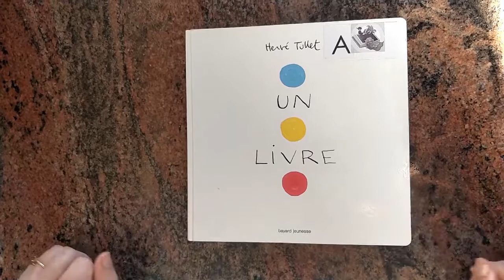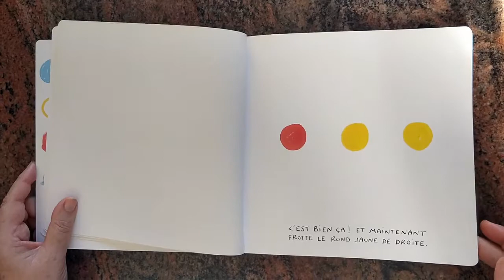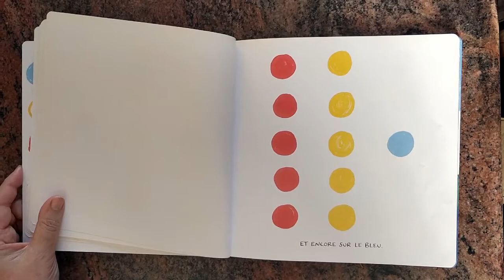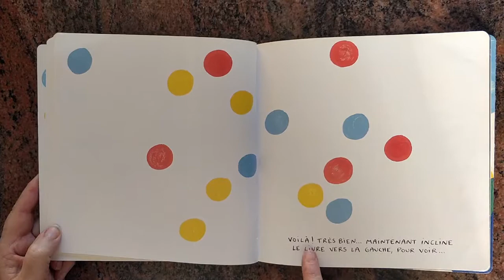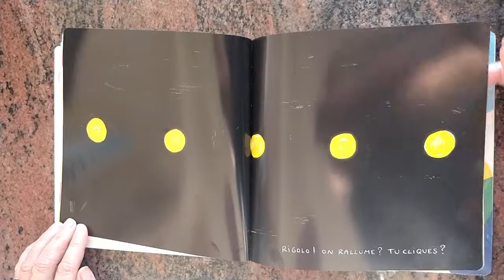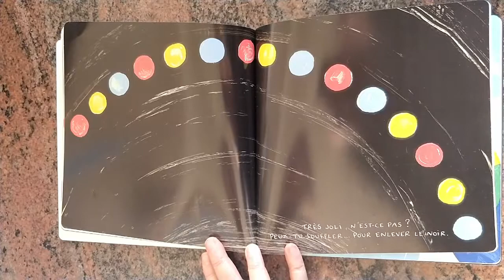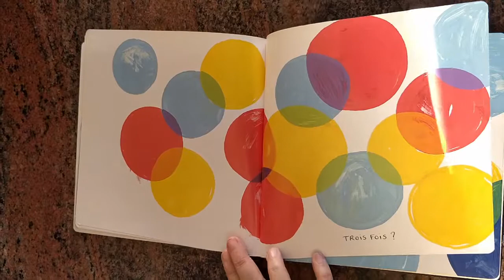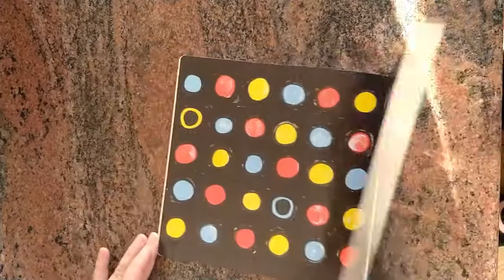{lecture d'album} " Un livre " de Hervé Tullet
Venez découvrir  Hervé Tullet et ses magnifiques illustrations à bases de points de couleur
Suivez les consignes écrites sur chaque page et comme par magie les points auront bougé !